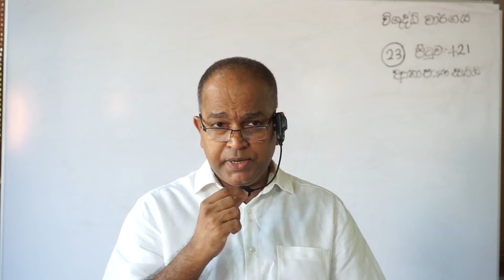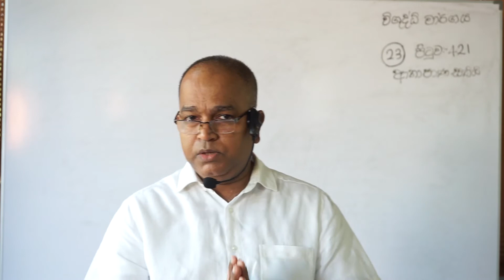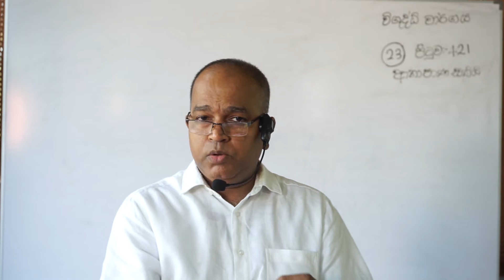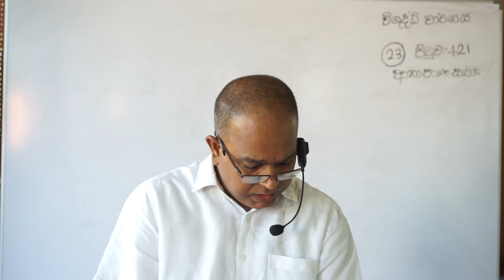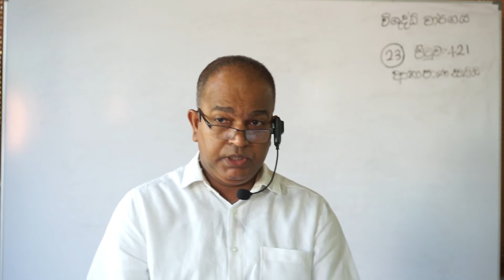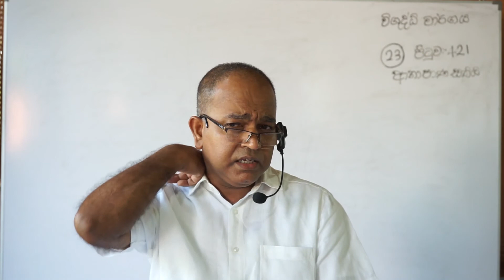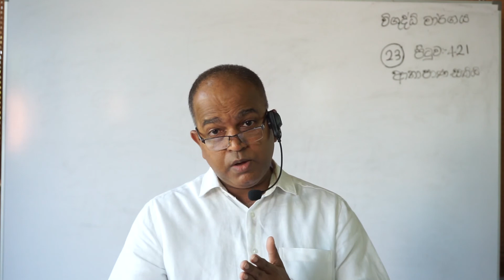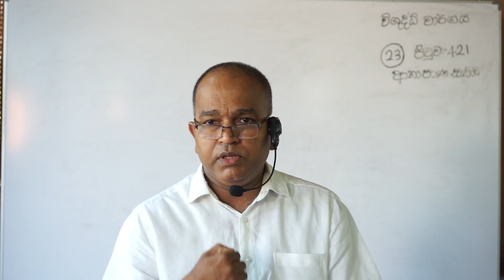Anapanasathiya 23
From the book of Vishuddhi Margaya by Most Ven. Bhuddhaghosha Thero.